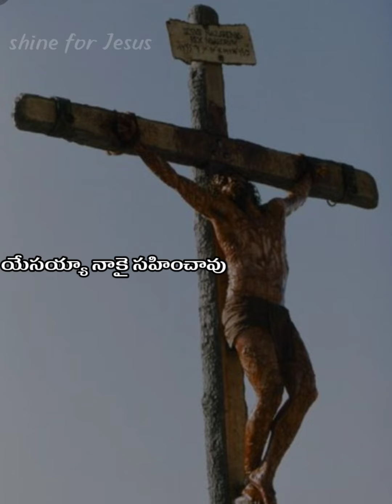Good Friday song || Beulah jesus